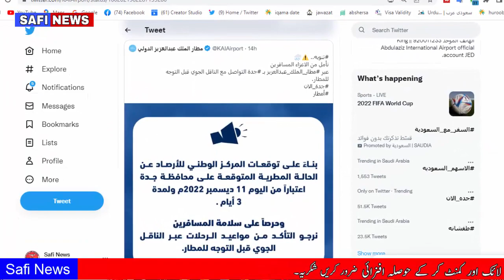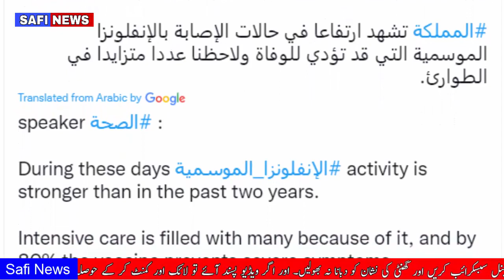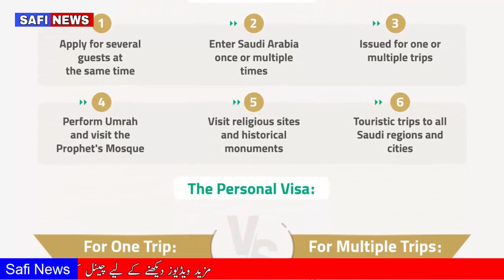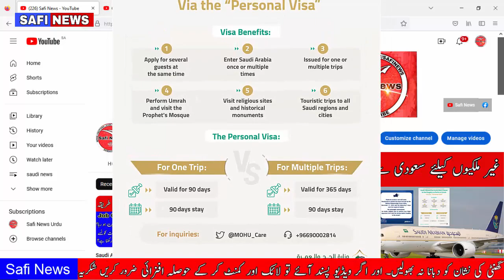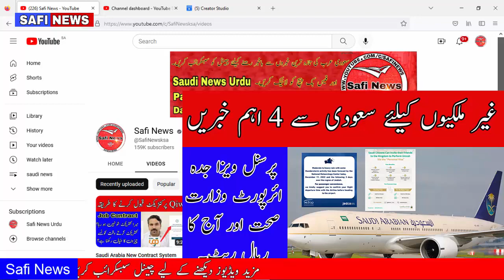Saudi Arabia News Today Jeddah Airport Confirm Your Airline Visit Visa And Riyal Rate By SAFI NEWS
Tages...
Arab News
Jawazat Updates
Ministry Of Labour
Safi News